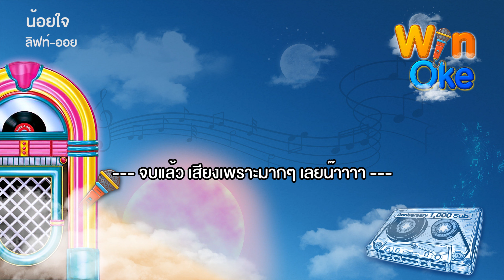น้อยใจ - ลิฟท์-ออย [Karaoke คาราโอเกะ] | วิน โอเกะ [Win Oke]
คาราโอเกะ (Karaoke) เพลง น้อยใจ ของ ลิฟท์-ออย

จัดทำเพื่อความบันเทิงสำหรับฝึกร้องเพลงเท่านั้น